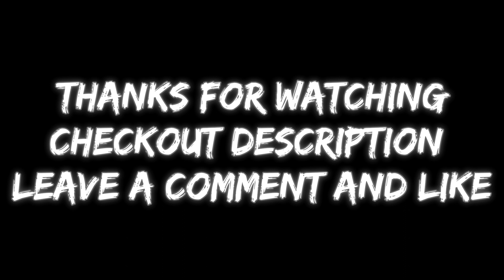TOP 20 GK IN FIFA MOBILE 22 ! BEST ENDGAME GOALKEEPER CARDS || WHO IS THE BEST GOALKEEPER IN FM 22?